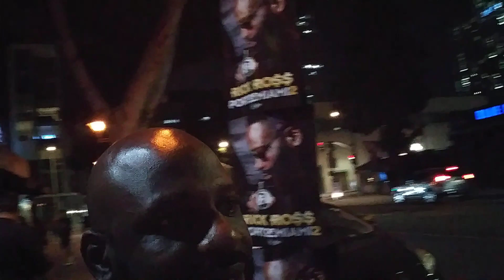LDBC Goes to see Rick Ross Day 1 Spence vs Porter Weekend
TR Hair Studio
4720 W. Slauson Ave
10am to 2pm
Sept 28th

Free NBA 2k Games
Free Haircuts
Free Food
Free Fight tix
Free bags
Free Fellowship

"Building Community through Boxing"